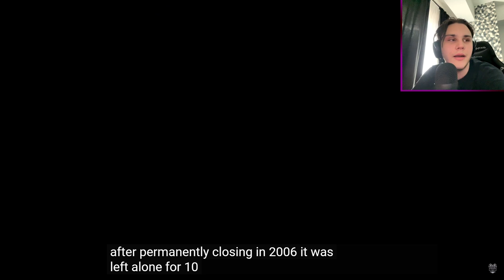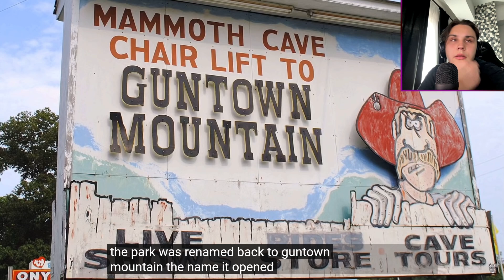5 ANIMATRONICI ABANDONATI In VIATA REALA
In acest clip, ne vom uita la 5 animatronici care au fost abandonati acum zeci de ani. Enjoy!

Alte tag-uri, ignora-le :D
JOCURI HORROR ROMANIA CREEPY SCARY MINECRAFT ROBLOX FANTOME PARANORMAL DOCUMENTAR SLENDER MAN SIREN HEAD CARTOON CAT FNaF PHASMOPHOBIA HUGGY WUGGY LEGENDE FACE REAVEAL INSANITY ISILENT IRAPHAHELL XSLAYDER IHATEPINK IUGIN HIGHMAN STRESU JUSTITIARUL DE BERCENI GAMING BACKROOMS RAZBOI MAXINFINITE BACKROOMS MINECITY NEXTBOTS LA 3 DIMINEATA CHOO CHOO CHARLES PROJECT POPPY PLAYTIME DOORS 2 SONS OF THE FOREST UPDATE IALEXUTZU TIKTOK BACKROOMS GARTEN OF BANBAN GARTEN OF BANBAN STORY POVESTE BANBAN SECRETE GARTEN OF BAN BAN LUCRURI GARTEN OF BANBAN DETALII BANBAN GARTEN OF BANBAN 3 BANBAN 3 ANIMATRONICS ANIMATRON ABANDONATI